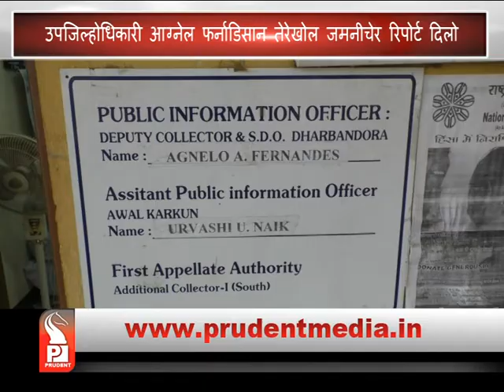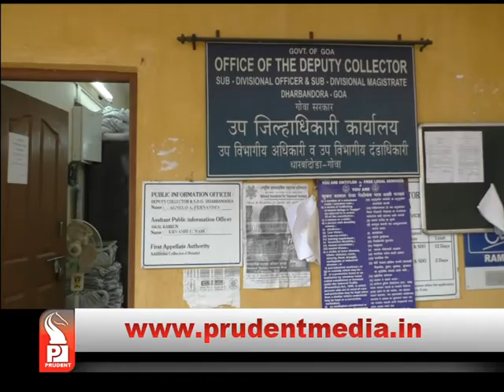HUGE BLOW TO TENANTS IN TEREKHOL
Dy. Collector Agnelo Fernandes committee appointed by Bombay High Court, has declared that the land acquired by Leading Hotels for setting up Golf Course, was not invested with the tenants. A huge blow to the tenants and mundkars. They have been fighting or their agricultural land. Company had purchased 13lakhs sqmtrs land from a family and have paid 33 Crores. Some tenants were also paid for the land.

Earlier, the matter was in High Court over long period of time.